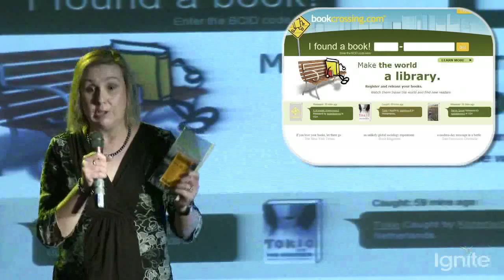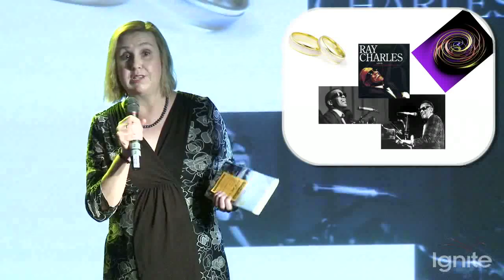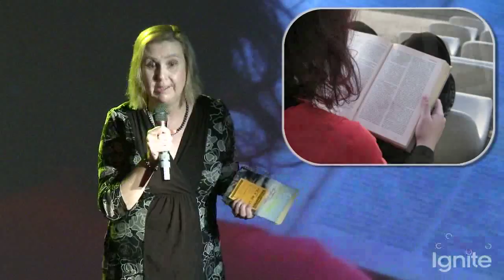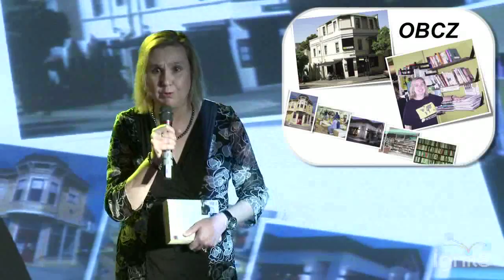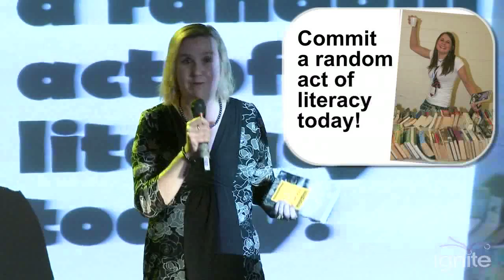Kathryn Howard - books just wanna be free